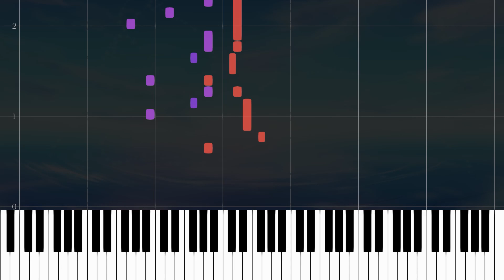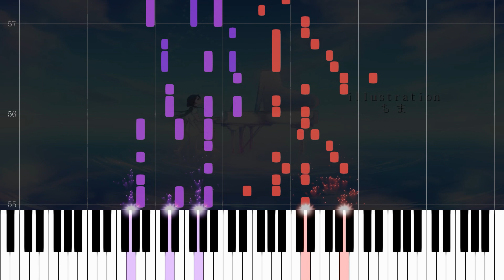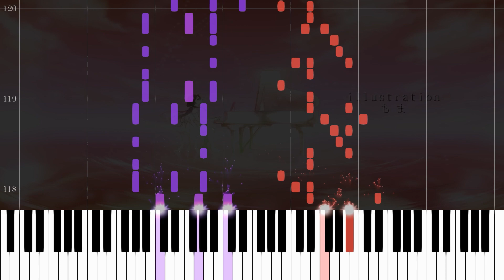MIMI - Mizuoto to Curtain (水音とカーテン) (Piano Cover + Sheet Music)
Learn how to play MIMI - Mizuoto to Curtain (水音とカーテン) ft. Hatsune Miku / 初音ミク  on the piano! Play my solo piano arrangement with free sheet music and midi download linked below. I hope you enjoy this tutorial.

This channel started with Ai no Sukima, time to upload the song that's so so very similar to it, Mizuoto to Curtain. Obviously I pp farmed this song (back when I still played osu haha). I hope you enjoy this Mizuoto to Curtain piano cover!
Purple is left hand and red is right hand. This arrangement is possible with two hands.

Original Credits
Original: MIMI feat. Hatsune Miku / 初音ミク

Cover Credits
Composition/Editing: renaseri (me!!)

SHEET MUSIC
As always, red = vocal part (if present), purple = piano. If there is a vocal part, there will always be a version of the sheet music that does not have a vocal part (so a piano solo). Sometimes, I will add an easier version of the piano sheet music as well. If you are having difficulty playing my arrangements, try only playing the top note! I have also made sure that ALL of my sheet music is playable by playing it myself.
On my piano solo videos, the bass clef (left hand) will be purple and the treble clef (right hand) will be red.

Heya I'm renaseri, and I like making piano covers (and sheet music) for my favorite songs, especially those of vocaloid and dubstep. Hope you enjoy my composition in this video! You can use this video as an instrumental for a karoake or a cover, that would be cool lol. Just make sure to credit me if you're posting it online :)

Feel free to suggest songs in the comments below! I may decide to transcribe your songs!